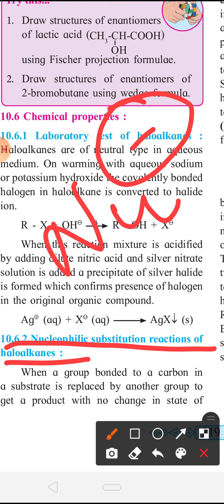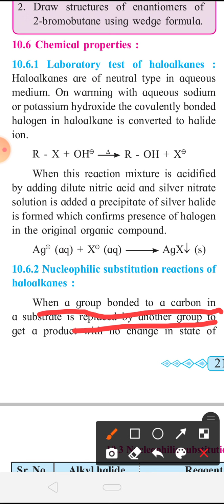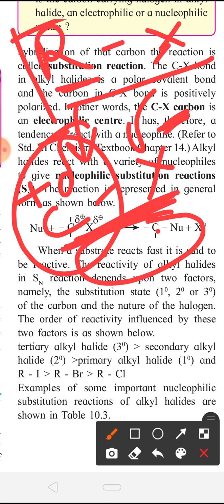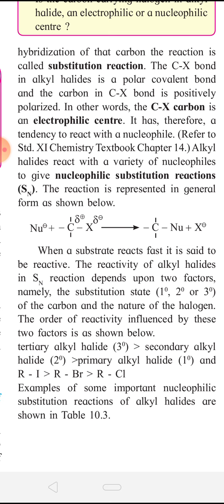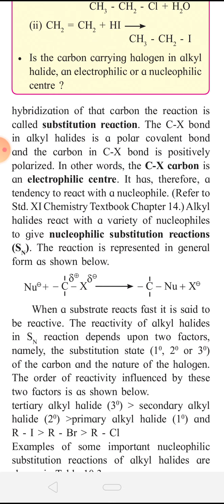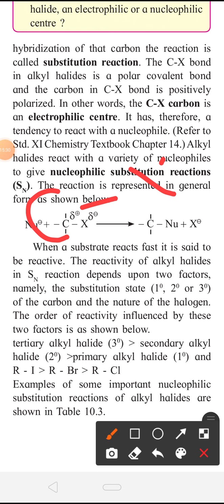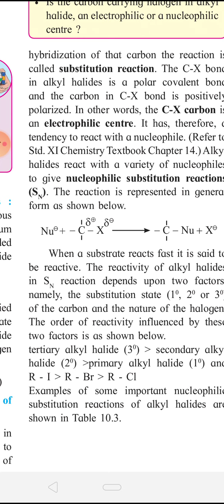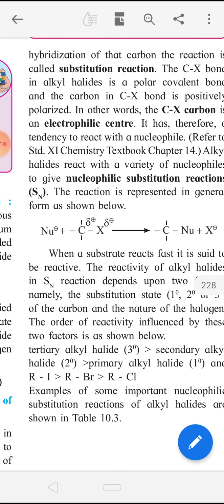Class 12 Chapter .10 Halogen derivative of alkane ( Lec 13)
Nucleophilic substitution reaction of haloalkane